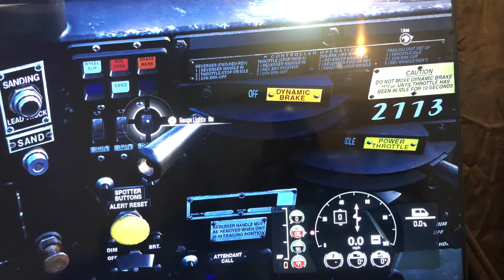How to start up a CSX GP38-2 in Train Sim World 2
Nothing too much to explain just put the video in 0.75 or 0.5 then you’ll get it.